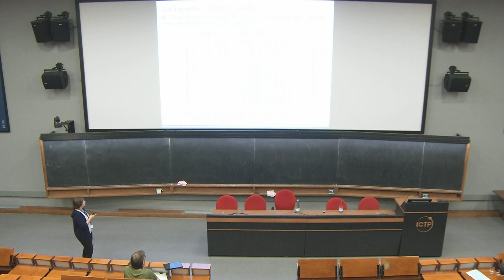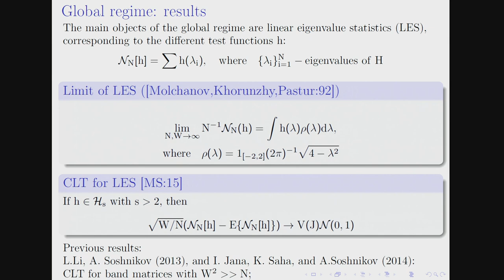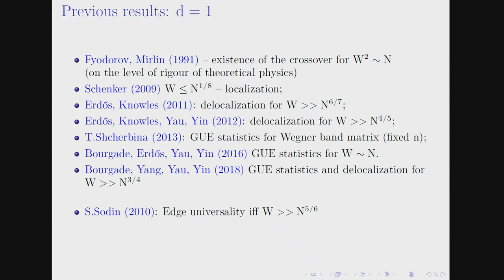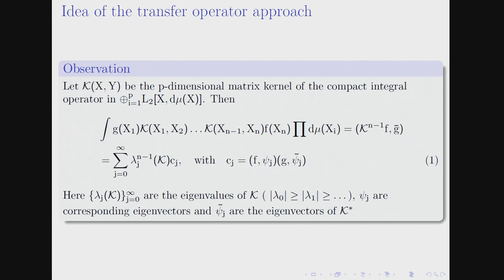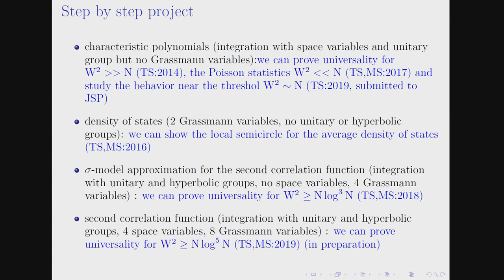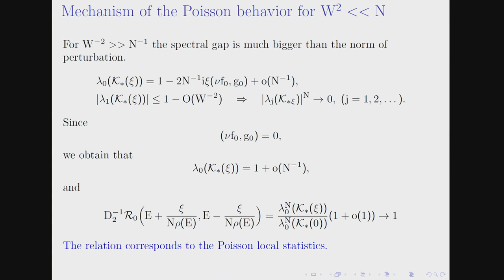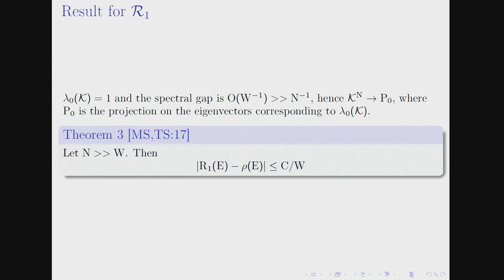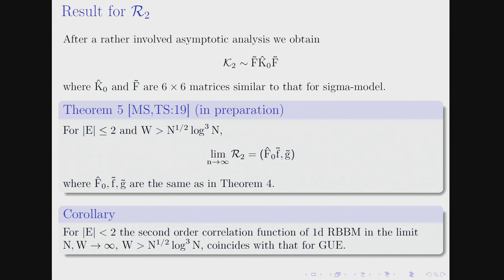Local eigenvalue statistics for band matrices with a transfer operator approach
Speaker: Maria SHCHERBINA (ILTP, Kharkov, Ukraine)
School and Workshop on Random Matrix Theory and Point Processes | (smr 3382)
2019_09_24-11_30-smr3382.mp4